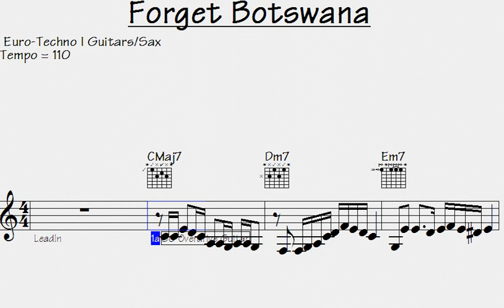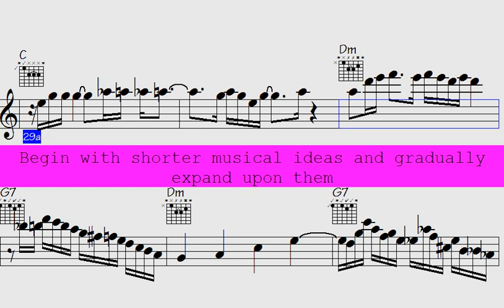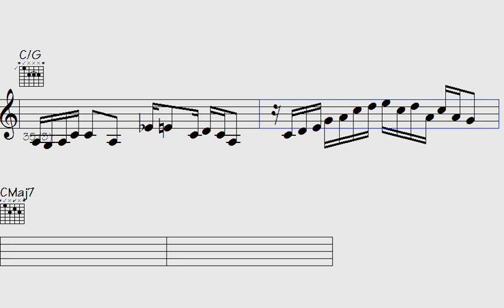🔳Polyrhythms Unleashed: Exploring Euro-Techno Guitars, Sax, and Jazzy Sounds - Forget Botswana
Forget Botswana